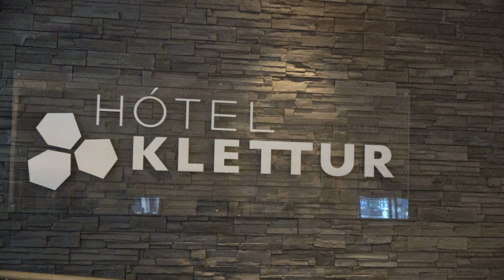הגענו לאיסלנד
טיול איסלנד